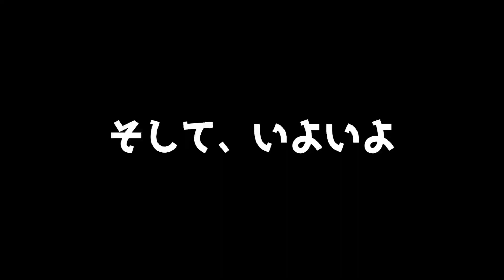【ガチ購入】北海道で1500万円スタートの競走馬を競り落としてきました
撮影協力
日高軽種馬農業協同組合/HBA 北海道市場

株式会社サムライパートナーズ　ヒカル宛